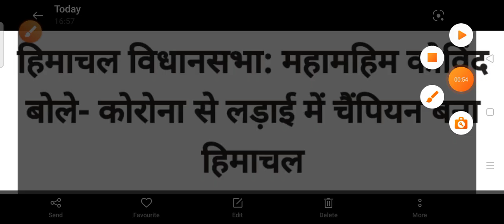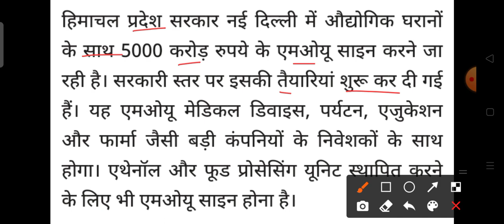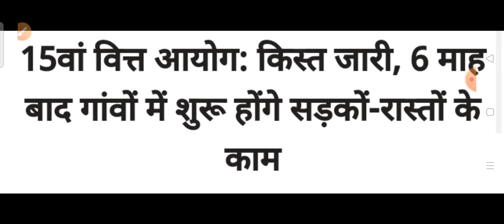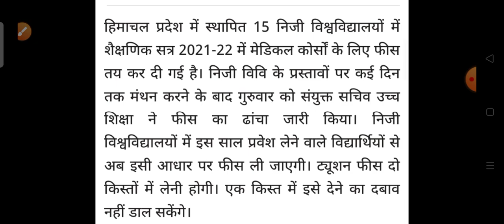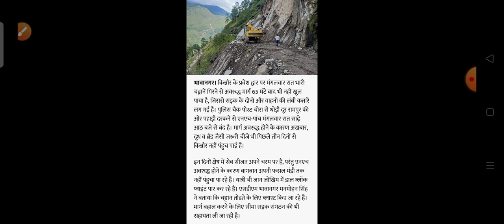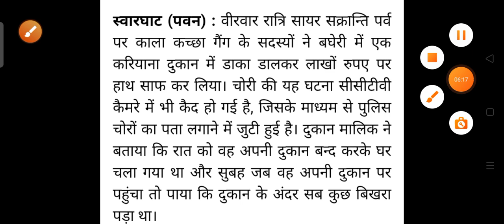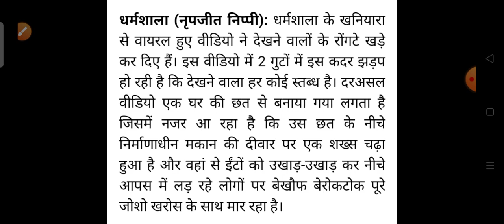Breaking News 🔴शाम 5 बजे की ताज़ा खबरें||हिमाचल प्रदेश की सभी ताज़ा खबरें|| HP Breaking News